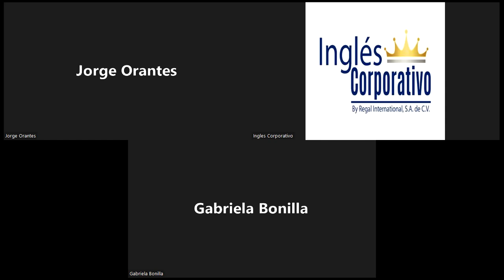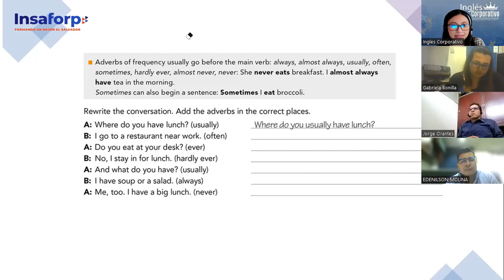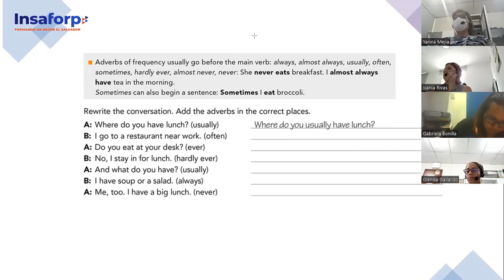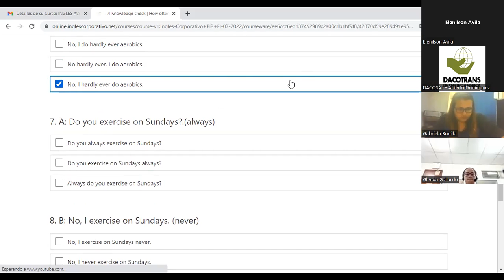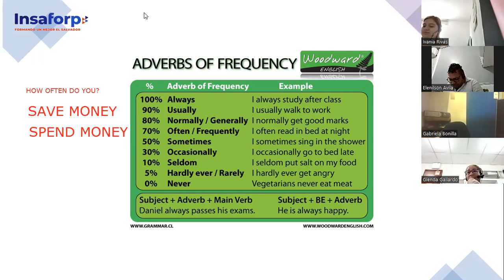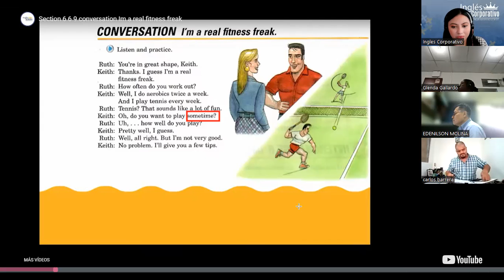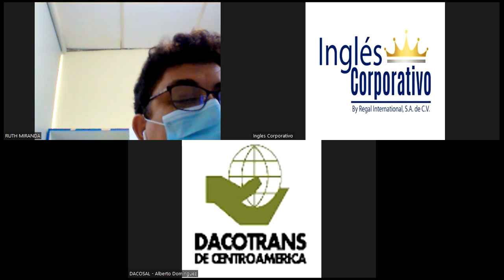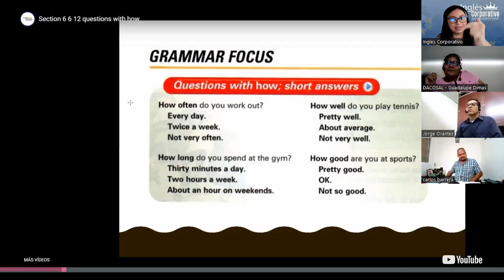Ingles Corporativo 6-7-2022- Pre Intermedio 2- Questions with who